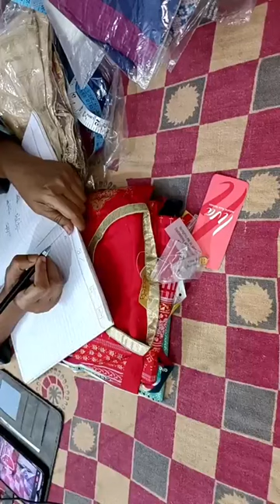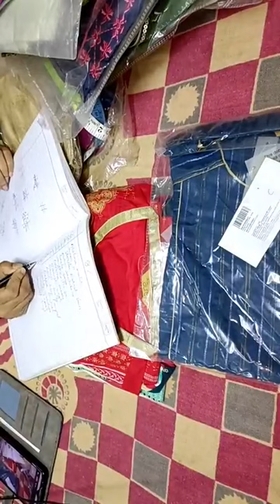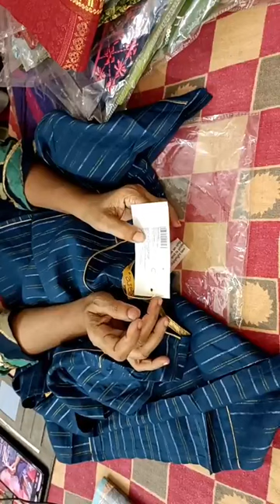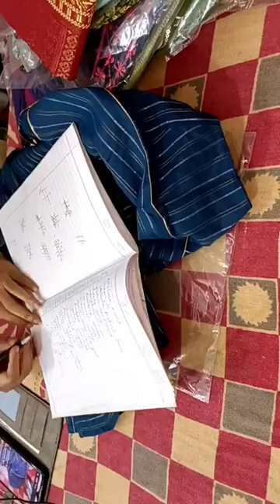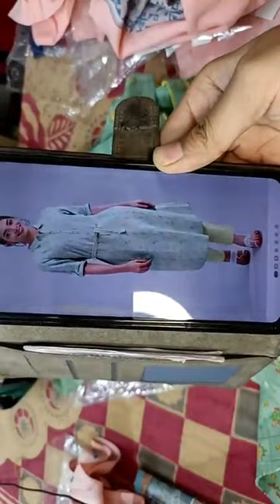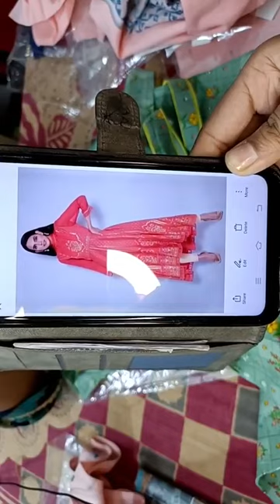STOCK CLEARANCE SALE BIBA AURELIA BOOK ON 7522827022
GICWmACEe_0OzpIBABMPh-bn84ddbv4GAAAF.mp4